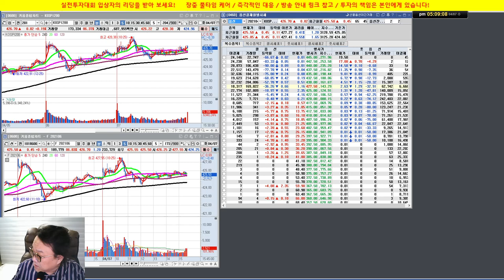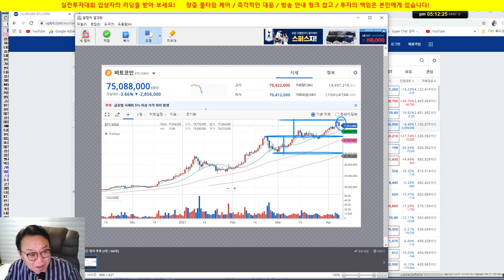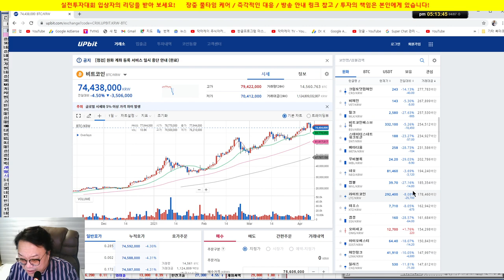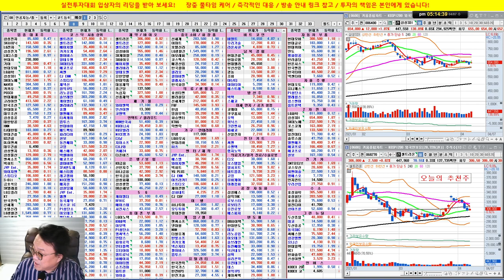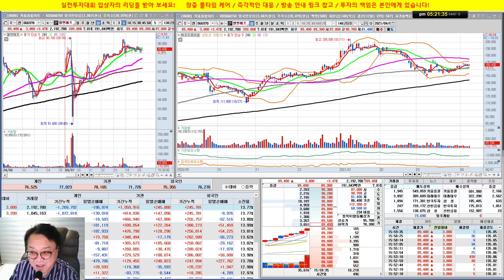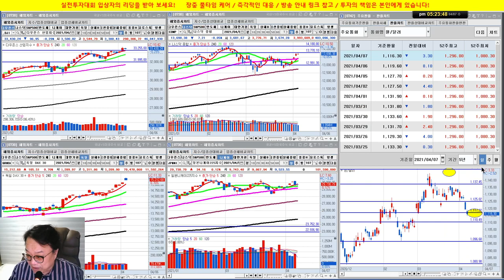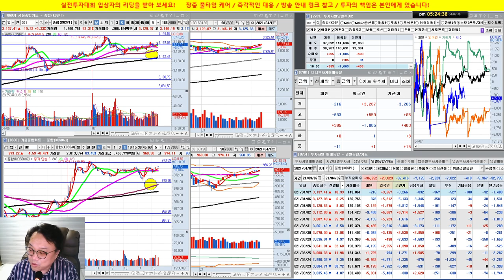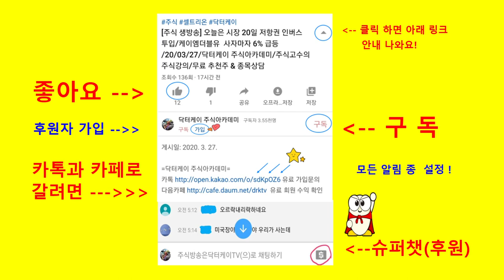비트코인 조정/빅히트, 씨젠 강세/실전투자대회 입상자 닥터케이의 주식방송/21/04/07